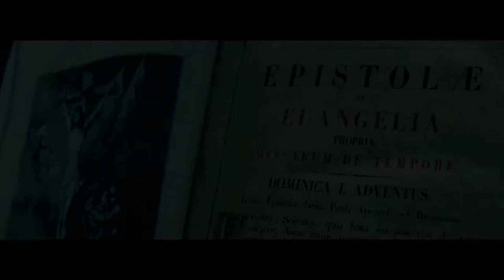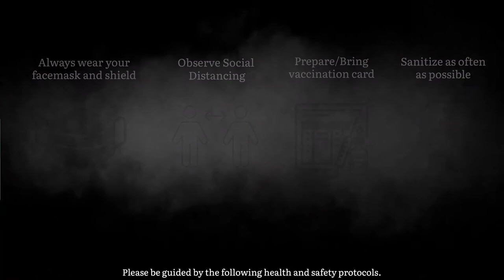INTRAMUROS PROMOTIONAL VIDEO | Output for Research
It is merely a proposal for the Intramuros Administration.

This will serve as an output in Research with the title: "Assessment of Intramuros' Dark Tourism Components"

Researchers:
Viana V. Bargabino
Patricia Marie A. Carlos
Mackenzie Gem M. Madridejo
Mhon Errol Makinano
Heart Lee T. Mariano
Beatriz Nicole P. Paton-og

Date Defended: October 10, 2021